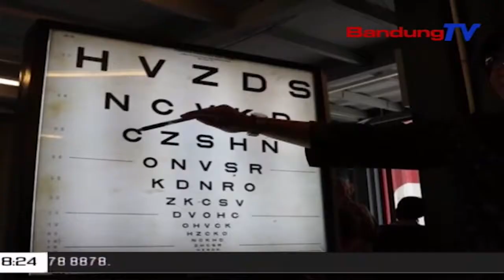156 Anak Mengalami Gangguan Mata Akibat Sering Bermain Gadget | SBR | BANDUNGTV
SBR | BANDUNGTV | FARHAT MUMTAZ | Akibat Kebanyakan Memakai Gadget, Sekitar 150 Anak Sekolah Dasar Di Lembang, Kabupaten Bandung Barat, Terindikasi MeAngalami Gangguan Penglihatan Seperti Mata Minus Dan Sillindris. Hal Tersebut Diketahui Saat Pemeriksaan Mata Terhadap Anak Sekolah Dasar.